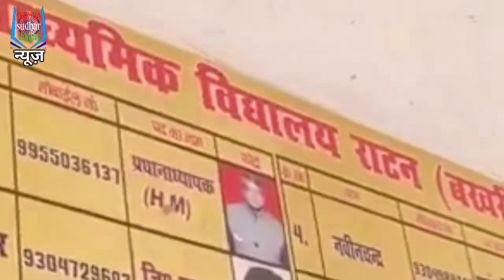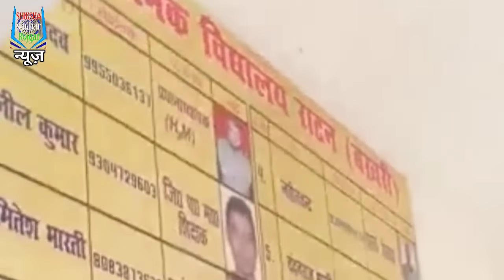अश्लीलता BIHAR SCHOOL पढ़ाई चौपट ONLINE भोजपुरी गंदे गीत बजे | बिहार नियोजित शिक्षक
Bihar ke news बिहार शिक्षक बहाली BIHAR SIKSHAK NIYOJAN बिहार के समाचार STET RESULT एस टीईटी 2019 बिहार शिक्षक नियोजन Bihar news बिहार शिक्षक बहाली Ctet Case से Bihar shikshak niyojan और bihar niyojit shikshak samachar बिहार में BIHAR TEACHER JOB बड़ी खबर BIHAR SHIKSHAK BAHALI NEWS

LINKS -

4 SEPTEMBER 2021
Today 4 SEPTEMBER 2021 bihar news | Bihari news| Bihar News today | Bihar ka news | Gaya News, Bhagalpur news | Shiksha sudhar rojgar news,

Bihar

SEPTEMBER 05/09/2021 bihar news
08 JUNE ka news
Bihar news

05 JULY  21 news

03 MAY 2021 Bihar news
BIHAR NEWS